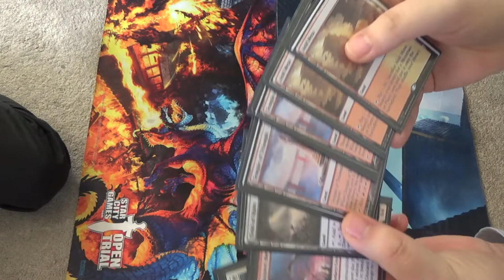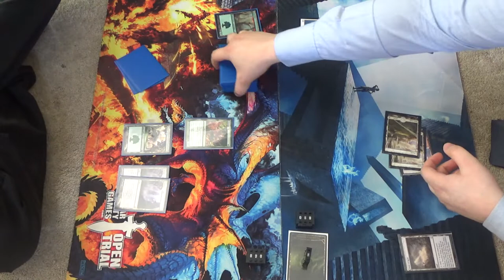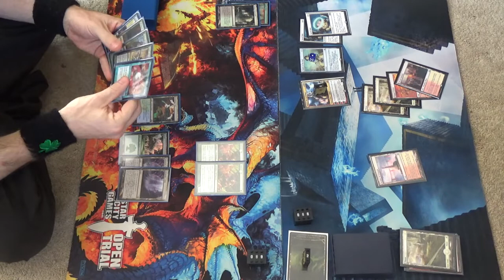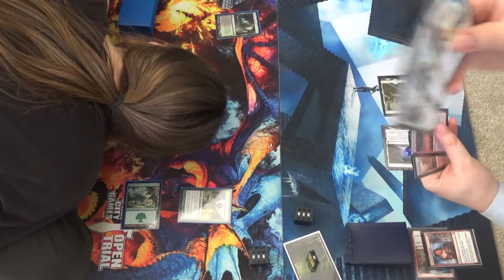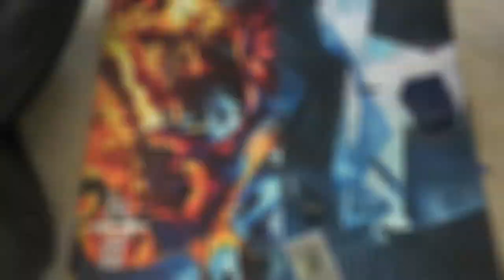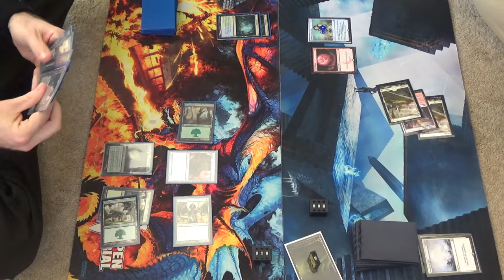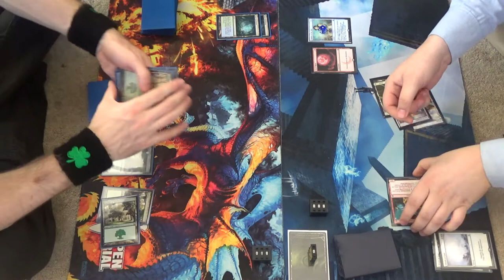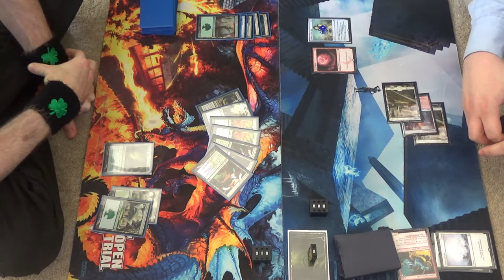Modern MtG — Simic Infect vs. Sun & Moon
Oh, first order of business!

Here's the UG Infect decklist, featuring Peek. Please note that, since this was recorded before the release of Modern Horizons, it contains no cards from that set, i.e. Scale Up and Waterlogged Grove.
Creatures (12)
4 Blighted Agent
4 Glistener Elf
4 Noble Hierarch
Enchantment (1)
1 Rancor
Instants (26)
1 Apostle's Blessing
2 Become Immense
4 Blossoming Defense
4 Might of Old Krosa
3 Mutagenic Growth
4 Peek
4 Spell Pierce
4 Vines of Vastwood
Sorcery (1)
1 Distortion Strike
Lands (21)
3 Breeding Pool
1 Botanical Sanctum
1 Dryad Arbor
3 Forest
4 Inkmoth Nexus
1 Pendelhaven
7 green fetchlands (currently four Misty Rainforest and 3 Verdant Catacombs)
Sideboard (15)
1 Echoing Truth
3 Grafdigger's Cage
3 Nature's Claim
3 Pulse of Murasa
1 Seal of Primordium
1 Spellskite
2 Viridian Corrupter
1 Wild Defiance